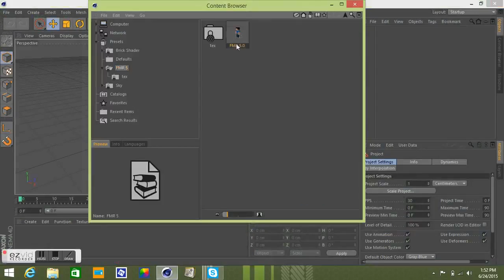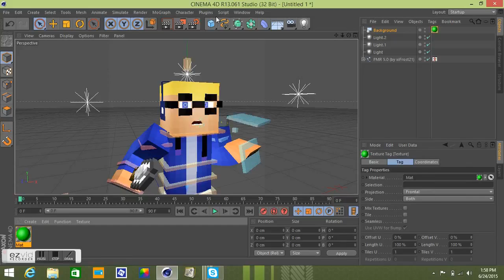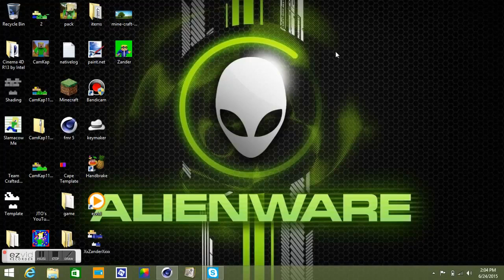Minecraft Speed Art for XxZanderxX #1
Song:Born to be Wasted